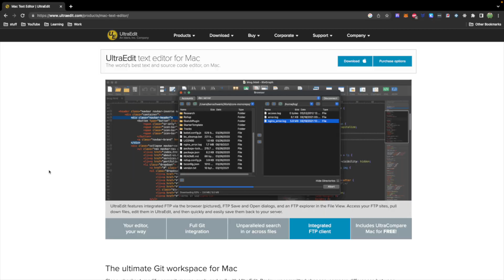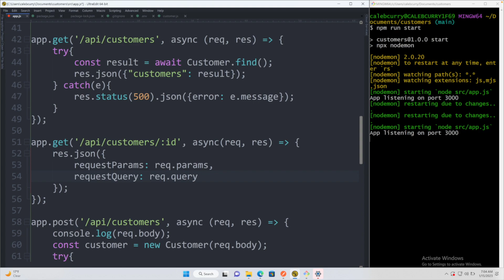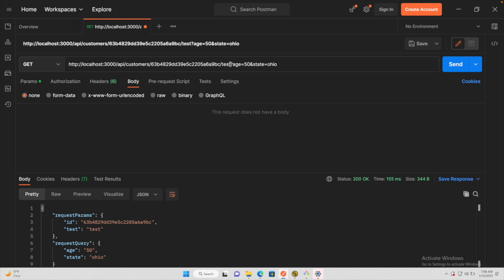Parameterized URLs and Query String Parameters - Node.js Tutorial 16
CONNECT

SUPPORT ME